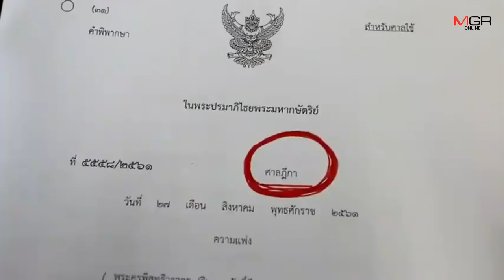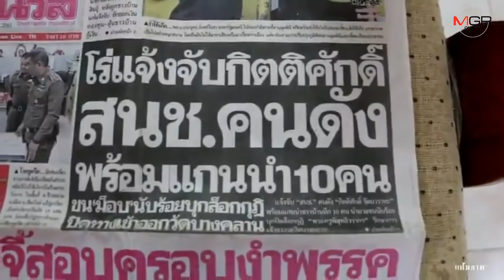วัดหลวงพ่อเงินวุ่นไม่จบ! ศาลฎีกาพิพากษาแล้ว กุฏิรักษาการเจ้าอาวาสยังโดนล็อก